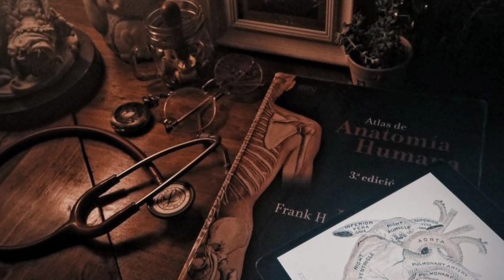I'm unstoppable ll Neet Motivational Status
The Doctors is not just a channel, its a vibe of positivity, a voice of knowledge, a collection of thoughts , a pleasure for student...

Best Of The Best Video On Our Channel : -

FALTU KA TAGS  😄😆😄

afmc pune
aiims BHUBANESWAR
aiims BHUBANESWAR hostel tour
aiims nagpur
aiims nagpur hostel tour
aiims nagpur
neet 101
neet rankers
aiims motivation
aiims status
aiims motivation 2021
aiims status 2021
neet motivation
neet motivation status 2021

afmcmotivation
afmc motivation status
afmc shorts
afmc status
aiims bhuneswer
aiims patna
aiims rishikesh
aiims delhi whatsapp status
aiims motivation status
motivation song
motivayional speech
motivation video
neet motivation song
neet motivational status
neet motivation video
neet status for whatsapphttps
neet whatsapp status
yt shorts
youtube shorts
Doctors Status
afmc lover